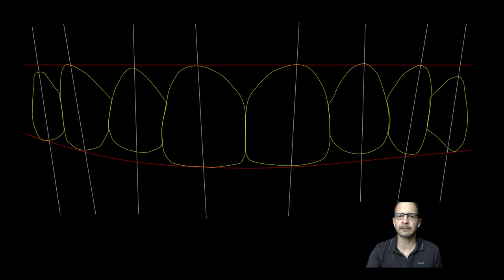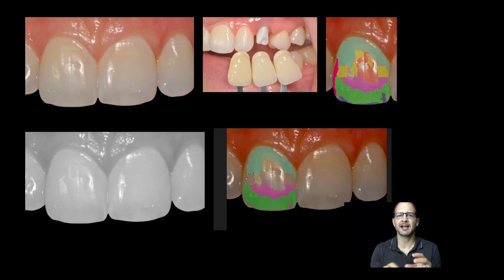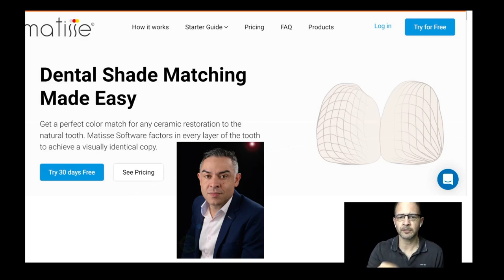(Ep 93) Mucogengival em Implantes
CONHEÇA NOSSO CURSO COMPLETO DE MUCOGENGIVAL, IMPLANTE DE ZIRCONIA, PERIODOTIA E ENXERTOS MODERNOS (DE AUMENTO DE COROA ATE EXTRAÇÃO ATRAUMATICA DE MISCH). LINK PARA INSCRIÇÃO Caso deseje obter informações sobre cursos presenciais da equipe GOPERIO, acesse

Para acessar outros conteúdos gratuitos sobre Periodontia e Implantodontia do Instituto Ricardo Gapski acesse

Este vídeo mostra uma técnica de como ser conservador em cirurgia Mucogengival para obter o sucesso esperado em um caso de implante unitário.

Este material e informações apresentadas não deve ser usada como provas contra cirurgiões-dentistas. O canal entende que a Odontologia é uma ciência em que cada cirurgião dentista possui sua capacidade de diagnóstico e tratamento, e que depende de caso a caso. O canal possui o ÚNICO e exclusivo intuito de dividir conhecimentos e representa a opinião dos autores, e não ter caráter de que é certo ou errado feito por outros cirurgiões dentistas.